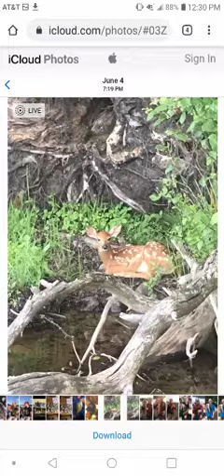last 3 deer season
these are just some pic from the last 3 years of hunting